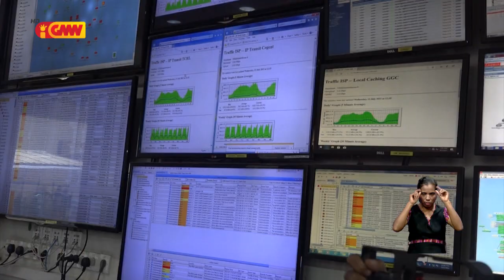Polítika dada Fibra Ótika mai TL sei finaliza iha 2024